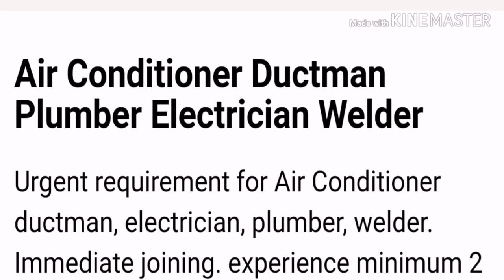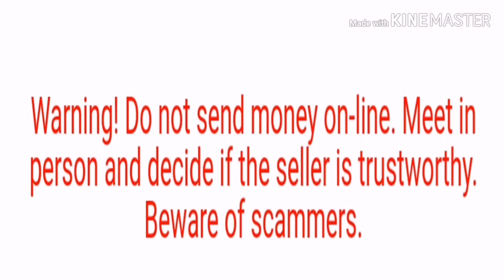Job in Dubai many vacancies Apply Now Salary 3000AED